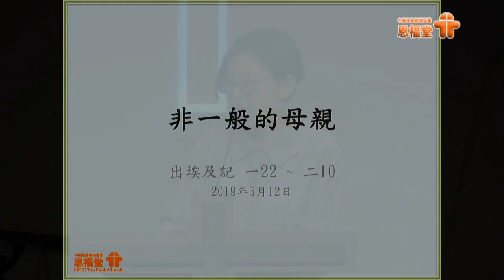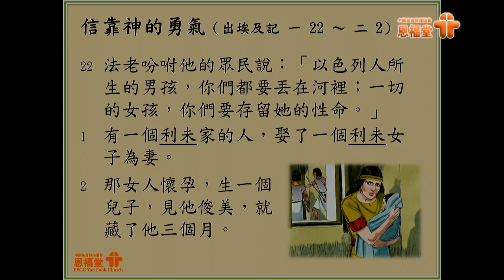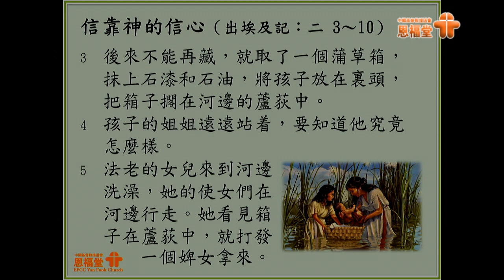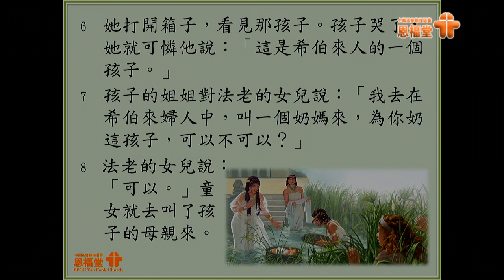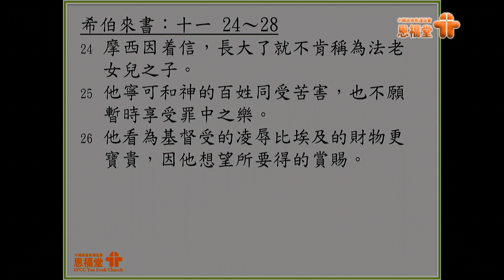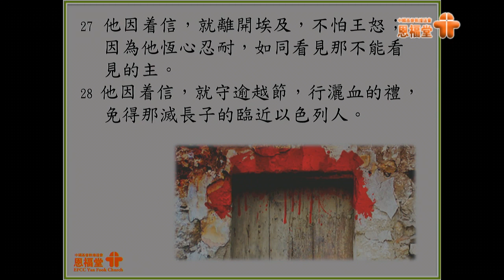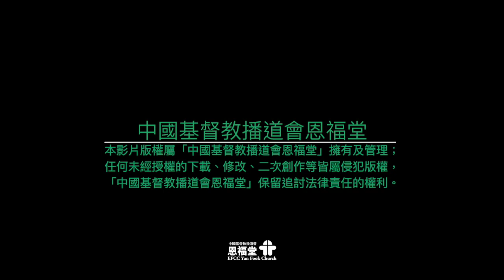2019-05-12 恩福東九堂崇拜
講員：劉何丹傳道
講題：非一般的母親
證道經文：出埃及記 1:22；2:1-10 ; 民26:59, 來11:23